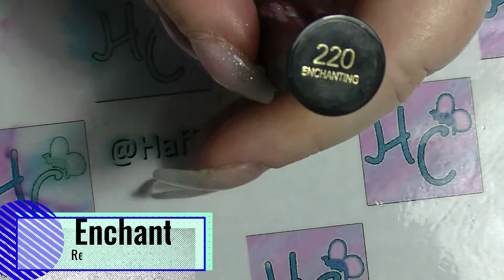Swatch My Collection - Part 29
Not even a third of the way LOL